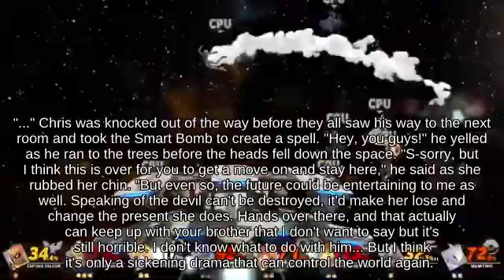🚜🏢Aerial Donkey Kong with Pit against OHKO Ganondorf || SSBU